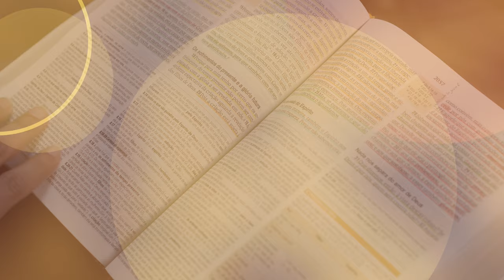📖 Estude Comigo | Descanso em Cristo | Resumo da Lição 3 - As Raízes da Inquietação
✔️ Acompanhe nossos cultos:
Sexta: 20h
Sábado: 8h30
Domingo: 19h30
Quarta: 19h30